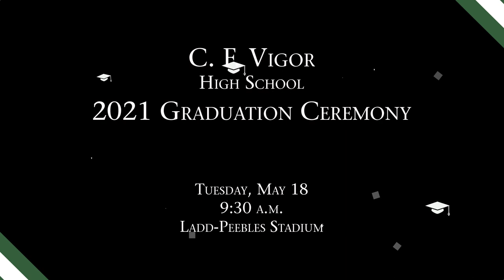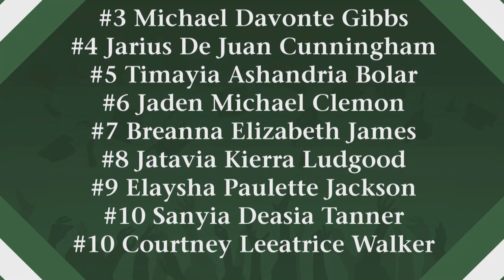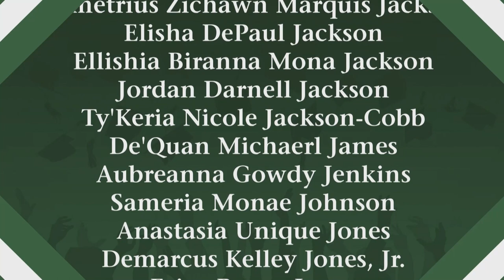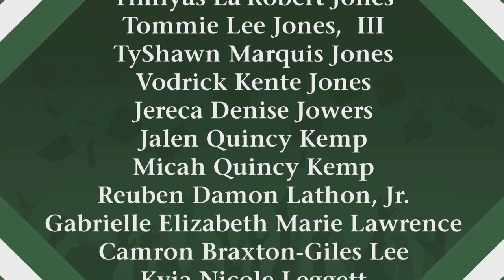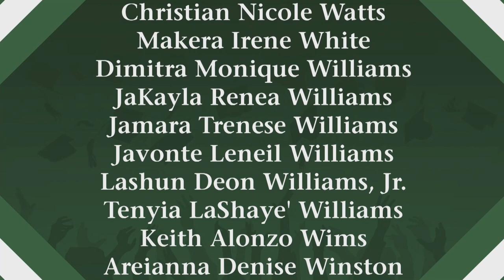2021 C. F. Vigor High School Graduation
2021 C. F. Vigor High School Graduation